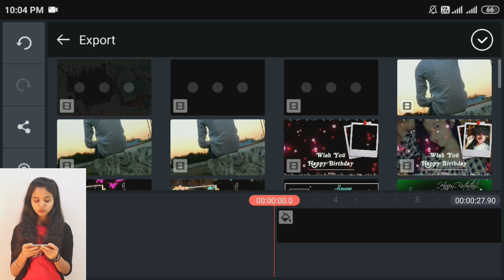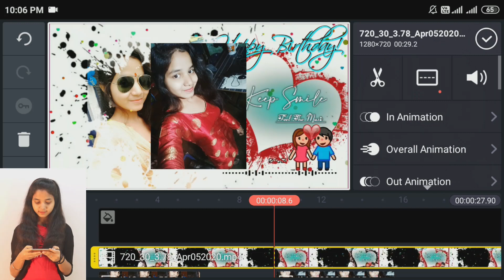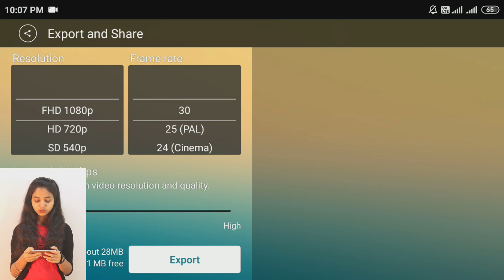Birthday Status Video Editing |Kinemaster Tutorial | Make Own Photo Birthday Video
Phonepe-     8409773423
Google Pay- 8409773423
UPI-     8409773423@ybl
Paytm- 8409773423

|| Friends Agar aapko koi bhi pareshani ho rahi hai to aap log mere se Telegram par contact kar sakte ho ||